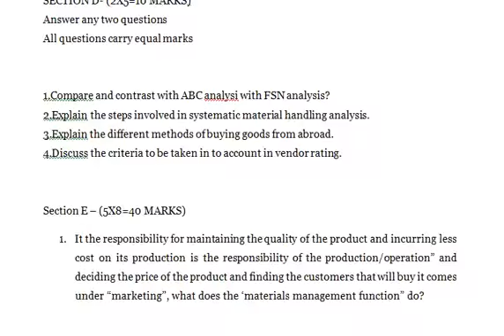What is the need for International Purchase Discuss the procedure and problems in International Pur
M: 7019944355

Material Management

SECTION A- (10X2=20 MARKS)

Answer any ten questions.
All questions carry equal marks.
1. What is inventory?
2. Define Inventory control?
3. What is inventory carrying cost?
4. What is reorder level?
5. What is hand to mouth purchase?
6. What are blanket orders?
7. What is scrap yard?
8. Define Dispatch?
9. Define standardization principle?
10.What is material transfer note?
11.What is time value?
12.What is Quality manual?
SECTION B– (2X5=10 MARKS)

Write short notes on any  four of the following:
(a) Integrated Materials Management
(b) Problems and risks in vendor networking
(d) Use of OR techniques in Materials Management

SECTION C– (5X4=20 MARKS)
Answer any five questions
1.Explain the objectives of materials management?
2.How will you classify materials in a manufacturing concern?
3.How is the reorder point determined? What is the significance of reorder point to the production manager?
4.What assumptions are necessary to use the basic economic order quantity?
5.Explain the procedure to be followed to the purchase of a item until the payment of bill.
6.What are the duties and responsibilities of store keeping?
7.explain the functions and role of value analysis?
8.What precautions are to be taken to prevent out break of fire in storehouses?

SECTION D- (2X5=10 MARKS)
Answer any two questions

1.Compare and contrast with ABC analysi with FSN analysis?
2.Explain the steps involved in systematic material handling analysis.
3.Explain the different methods of buying goods from abroad.
4.Discuss the criteria to be taken in to account in vendor rating.

Section E – (5X8=40 MARKS)
1. It the responsibility for maintaining the quality of the product and incurring less cost on its production is the responsibility of the production/operation” and deciding the price of the product and finding the customers that will buy it comes under “marketing”, what does the ‘materials management function” do?
2. What is the need for International Purchase? Discuss the procedure and problems in International Purchase.
3. Differentiate between independent and dependent demand inventory. Dependent demand inventory items do not need to be forecast. Why not? Explain with the help of examples?
4. If you reduce WIP then you expose many organizational bottlenecks.” Comment on this statement. Also, state the reasons for your agreement/disagreement.
5. What are the objectives of codification, standardization and simplification? How does standardization lead to variety reduction? Discuss the advantages and disadvantages of Standardization.
6. Explain how a performance appraisal system can be used in the context of materials management. What are the metrics of performance appraisal in materials management?
7. List the major advantages and short comings of FIFO, LIFO, and Average methods of stores evaluation. Under what conditions are the three inventories flow methods essentially equivalent?

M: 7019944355